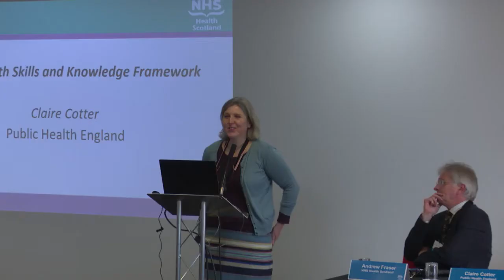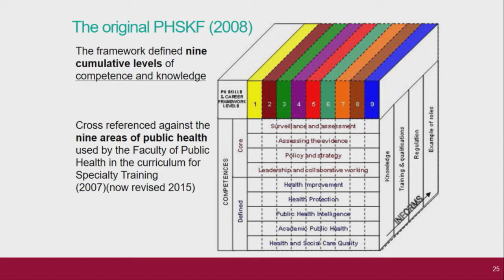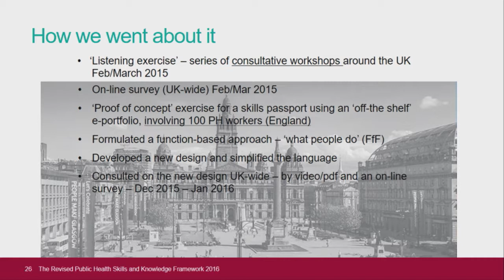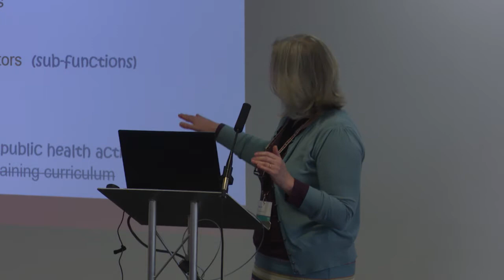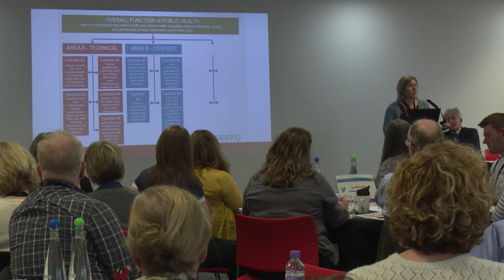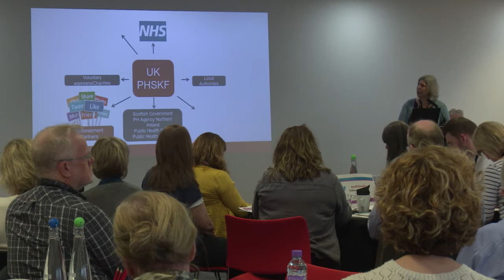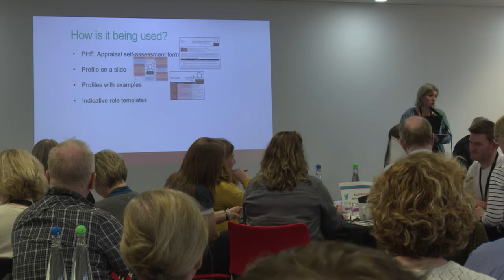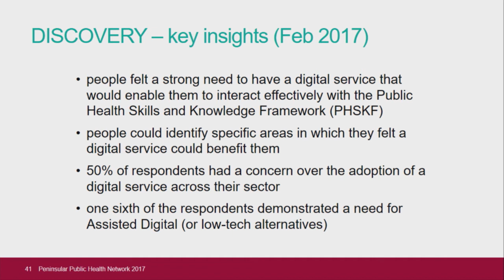Public Health Skills and Knowledge Framework launch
NHS Health Scotland hosted the Scottish launch of the Public Health Skills and Knowledge Framework on 16 March 2017. The event provided an opportunity to learn more about the revised framework.

Claire Cotter, Programme Manager, Public Health England, presents. Find out more about the event on our